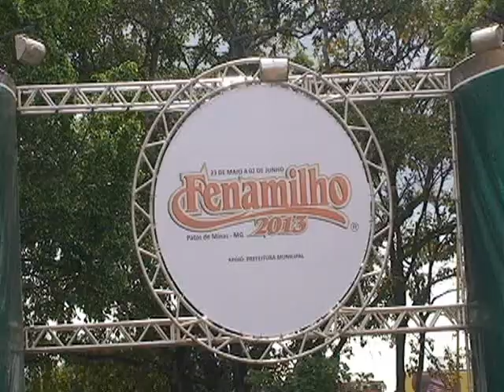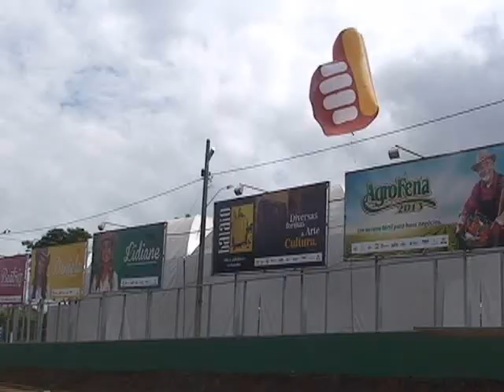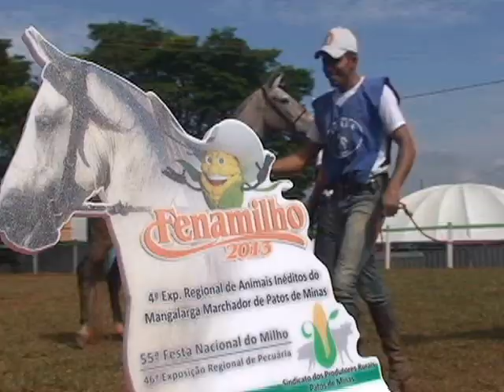4ª EXPOSIÇÃO REGIONAL ANIMAIS INÉDITOS DE PATOS DE MINAS (MG)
Patos de Minas é uma importante cidade da região do Alto Paranaíba, próxima ao Triângulo Mineiro. É uma região forte no agronegócio e que investe, cada vez mais, em eventos do Marchador. Prova disso foi o sucesso da 4ª Exposição Regional de Animais Inéditos. Uma modalidade de competição que valoriza os novos criadores e abre espaço para animais com pouca experiência em pista. Todos ficam atentos às dicas do árbitro na hora do julgamento.